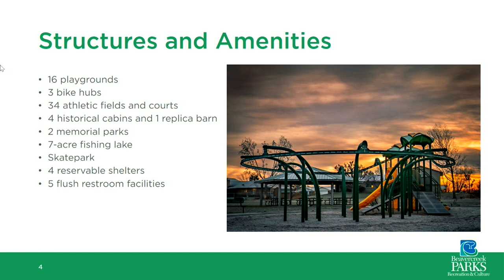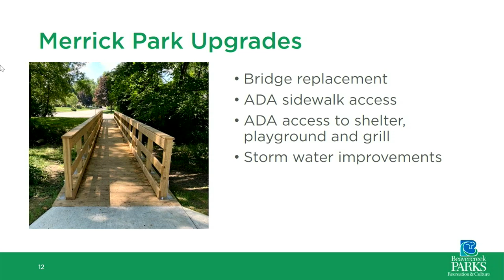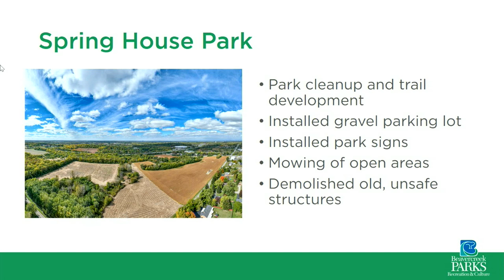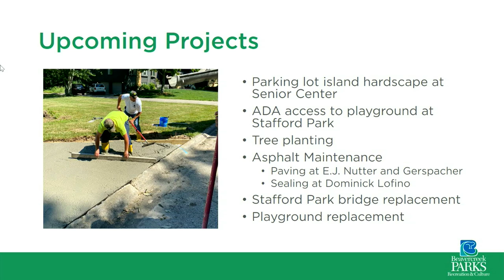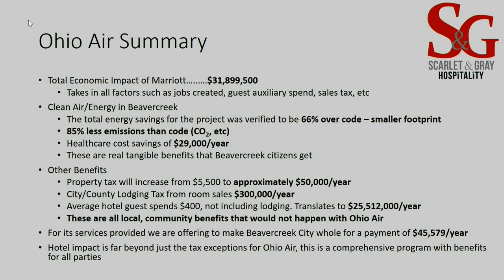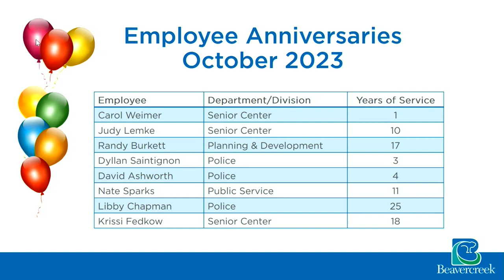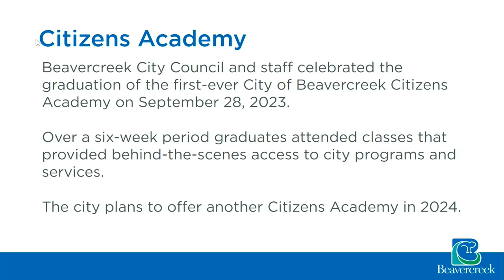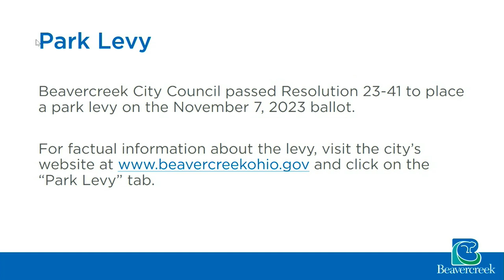10/9/2023 Beavercreek City Council Meeting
CITY COUNCIL
Regular Meeting – Monday, October 9, 2023
Council Chambers

1368 Research Park Drive
Beavercreek, Ohio
III. PLEDGE AND PRAYER/MOMENT OF SILENCE –Vice Mayor Garcia
IV. APPROVAL OF MINUTES
V. PRESCHEDULED SPEAKER – Ethan Raby, Greene County EMA Director
VI. PRESCHEDULED SPEAKER – Zach Wike, Asst. Superintendent - Parks
V. PRESCHEDULED SPEAKER
VII. ORDINANCES, RESOLUTIONS AND PUDS
VIII. LIQUOR LICENSE
IX. DISCUSSION ITEM
A. Clean Air Quality Application
X. COUNCIL TIME
XI. MAYOR’S REPORT
XII. CITY MANAGER’S REPORT
XIII. CITIZEN COMMENTS

CHAPTERS

00:00:45   PLEDGE AND PRAYER/MOMENT OF SILENCE
00:01:50   APPROVAL OF MINUTES
00:03:40   PRESCHEDULED SPEAKER - EMA Director
00:09:25   PRESCHEDULED SPEAKER - Parks
00:24:15   ORDINANCES, RESOLUTIONS AND PUDS
00:44:00   LIQUOR LICENSE
00:48:30   DISCUSSION ITEM
00:56:50   COUNCIL TIME
01:10:45   MAYOR’S REPORT
01:13:15   CITY MANAGER’S REPORT
01:16:45   CITIZEN COMMENTS